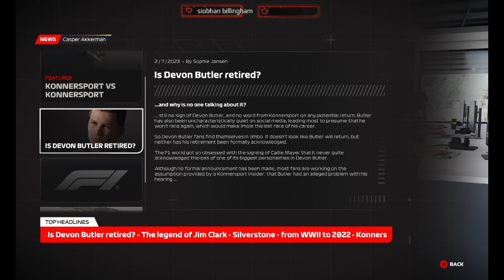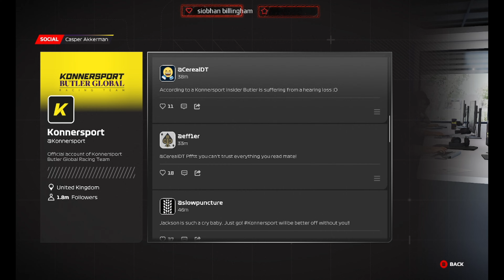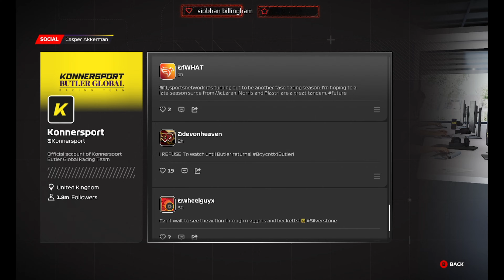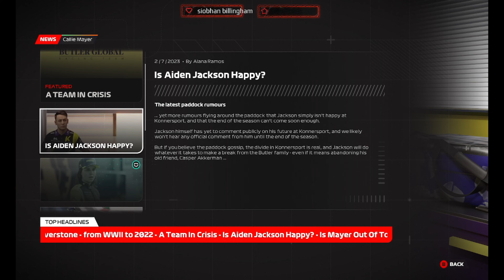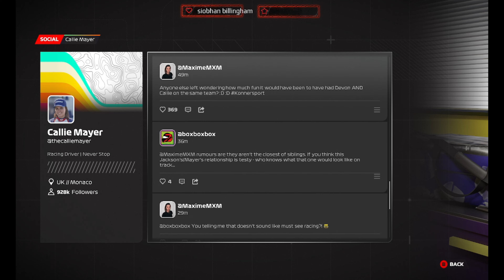Is Our New Teammate Just As Bad As Our Previous One? - F1 '23 (Breaking Point 2) [4]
*Extra Chapter - Longer Video*

Be the last to brake in EA SPORTS™ F1® 23, the official video game of the 2023 FIA Formula One World Championship™.

BREAKING POINT 2
   A new chapter in the thrilling "Breaking Point" story mode delivers high-speed drama and heated rivalries.

ENHANCED AUTHENTICITY
   Race Wheel-to-wheel at new Las Vegas and Qatar circuits. New Red Flag add an authentic strategic element, and the 35% Race Distance feature delivers more action and excitement.

F1 WORLD
   The all-new F1 World is your new hub for a variety of daily, weekly and ever-changing seasonal content and event s with an all-new Tech Level progression system for your personalized tour through Formula 1.
   Earn upgrades and spend time developing your F1 World car to be faster and more powerful as you progress.
   F1 World also introduces the revamped ranked multiplayer mode with a new division-based ranking system, F1 23's Esports series, and a new Goals system that makes Podium Pass progress more efficiently.
   As you complete challenges on you F1 World journey, commemorate your progress with a new Compendium, with is your virtual sticker album that celebrates everything you do with Formula 1, past and present.

CROSS PLAY
   Play together and compete in split-screen or in the expanded cross-platform multiplayer.

This game includes optional in-game purchases of virtual currency that can be used to acquire virtual in-game items.